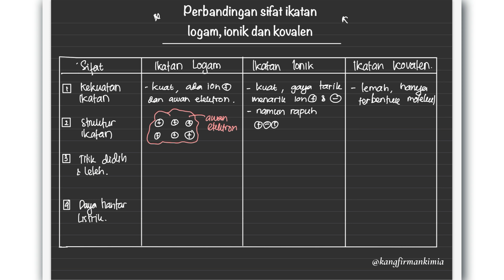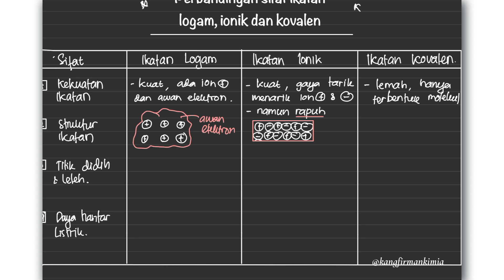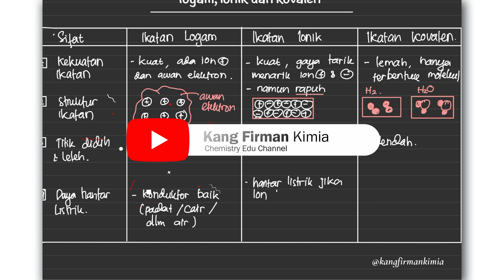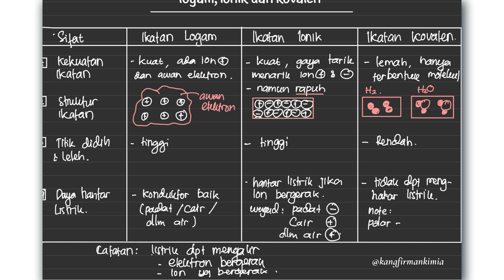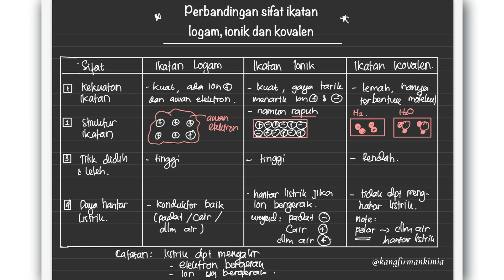Perbedaan Sifat Ikatan Ion, Kovalen, dan Logam: Penjelasan Lengkap dan Contoh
📚 Pahami Perbedaan Sifat Ikatan Ionik, Kovalen, dan Logam dengan Mudah!
Dalam video ini, kita akan membandingkan tiga jenis ikatan kimia utama yang sudah dibahas sebelumnya: ikatan ionik, ikatan kovalen, dan ikatan logam. Penjelasan disusun dengan sederhana agar mudah dipahami oleh siswa SMA dan SMK.

✅ Apa perbedaan utama antara ikatan ionik, kovalen, dan logam?
✅ Sifat khas masing-masing ikatan, seperti titik leleh, titik didih, konduktivitas listrik, kelenturan, dan kekerasan.
✅ Contoh senyawa atau bahan yang menunjukkan sifat khas dari tiap jenis ikatan:
Ikatan ionik: NaCl (garam dapur)
Ikatan kovalen: H₂O (air)
Ikatan logam: Cu (tembaga)
✅ Bagaimana memahami perbedaan ini mempermudah kamu dalam mempelajari reaksi kimia dan sifat bahan dalam kehidupan sehari-hari.

✨ Video ini dilengkapi dengan tabel perbandingan sifat, dan ilustrasi yang menarik untuk membantu kamu memahami materi lebih mendalam.

🧪 Timestamps:
0:00 - Intro
0:40 - Ikhtisar singkat ikatan ionik, kovalen, dan logam
2:00 - Perbedaan sifat berdasarkan titik leleh dan titik didih
3:30 - Perbedaan konduktivitas listrik dan panas
5:00 - Kelenturan dan kekerasan tiap jenis ikatan
6:30 - Contoh senyawa atau bahan dari tiap jenis ikatan
7:15 - Penutup

💬 Komentar:
Masih bingung dengan perbedaan ikatan ionik, kovalen, dan logam? Yuk, tulis pertanyaan kamu di kolom komentar!